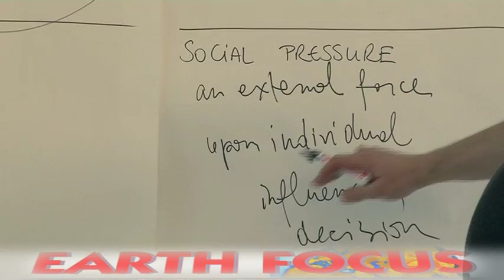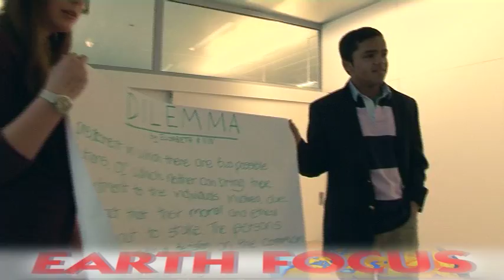GIN Europe Exploring Humanitarian Law workshop